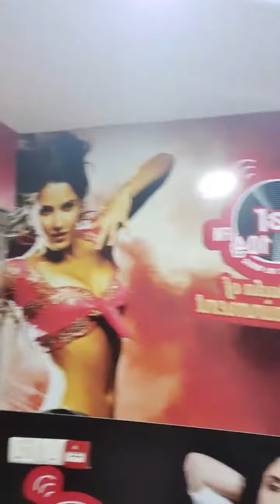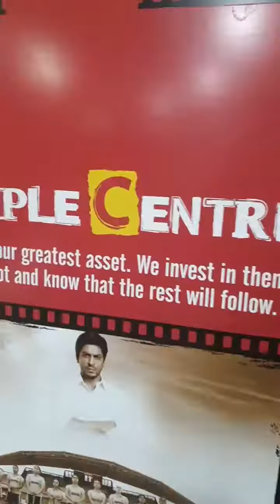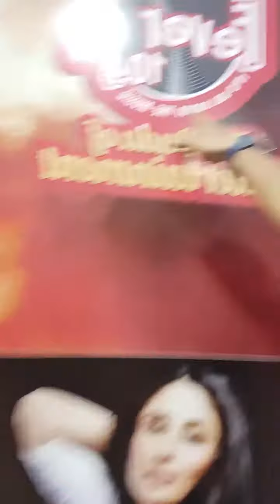1 August 2019(1)